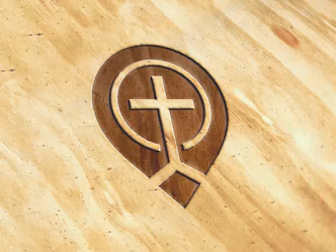Battling Lust - John Piper